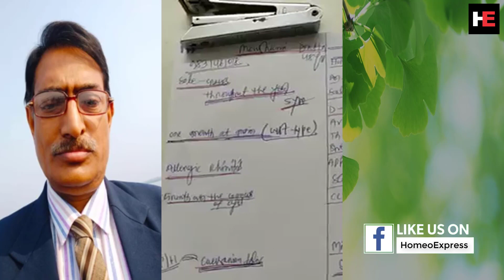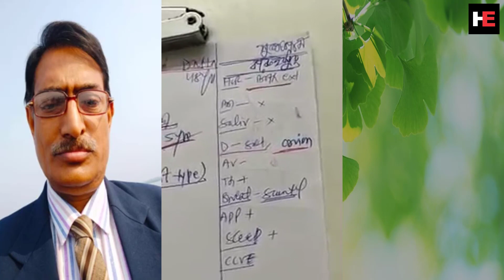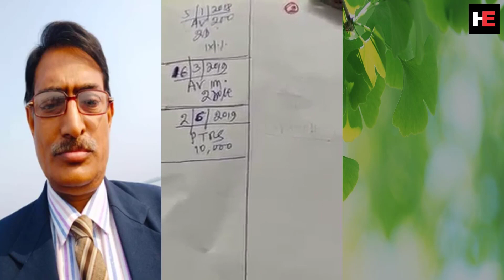Thuja | থুজা | LIVE রোগীলিপী | How to repertory homeopathic case | Dr Rabin Barnam | HomeoExpress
আমাদের অফিসিয়াল ফেসবুক পেইজঃ

@@ ডাঃ আশরাফুল হক স্যারের ভিডিও লেকচার।

লাইভ হোমিওপ্যাথি কেইস টেকিং - রোগীলিপি - ডাঃ রবিন বর্মন স্যারের রোগী লিপি - কিভাবে সঠিকভাবে রোগীলিপি করা যায়- Case Taking - Homeo patients case Taking - Dr Rabin Barman - Homeo Express - Bela Homeo Hall - bangla health tips.

সিফিলিনাম - Syphilinum - Dr Asraful Haque- সিফিলিনাম - Syphilinum - Dr Asraful Haque- bela homeo hall- বেলা হোমিও হল- Syphilinum homeopathic medicine from the book Allen's Keynote- Syphilinum 200-Syphilinum 1m- HomeoExpress - HD Homeo Sadan.

হোমিওপ্যাথি ঔষধ, Materia Medica, ডাঃ রবিন বর্মন - Dr Rabin Barman-HomeoExpress - Dr Rabin Barmans Video- Dr Ashraful Haque, Dr Ruhul AKM Amin , Dr ARM Jamil, Dr Sheikh Faruque Elahee, বিশিষ্ট হোমিওপ্যাথ, গবেষক ও লেখক ডাঃ শেখ ফারুখ এলাহী স্যার।

লাইভ ক্লাস, Repertory Class, রেপার্টরি প্রশিক্ষণ - কম্পিউটার রেপার্টরাইজেশন - অ্যানাটমি ফিজিওলজি ক্লাস, বাংলাদেশ হোমিওপ্যাথিক মেডিকেল কলেজ ও হাসপাতাল - HomeoExpress - Dr Rabin Barman - Homeo Express - Bela Homeo Hall, রেপার্টরী পর্ব ১, Repertory part, Dr Ahmed Hossain Faruque, Repertory||Homoeopathic Repertory|| Homoeopathy, Dr.Bhavesh Sir Classes,  Importance of repertory in Homeopathy, lmportant knowledge of Homeopathy,  what is repertory , how to use , হোমিওপ্যাথিক রেপার্টরি, কেন্ট রেপার্টরী পড়ার সহজ নিয়ম, Simple rules for reading the Kent Repertory, রেপার্টরি কেনো ও কিভাবে ব্যবহার করতে হয় | How to Repertory a Homeopathic Case